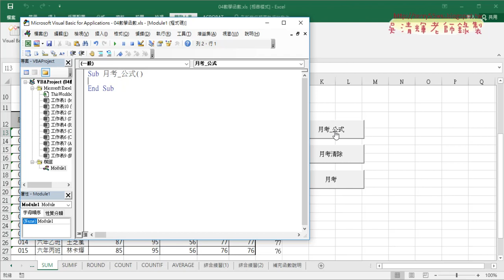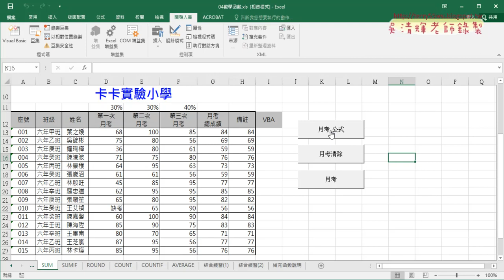03 用VBA輸出公式